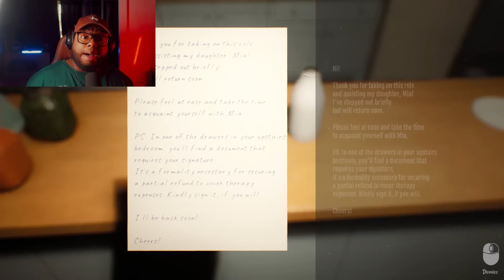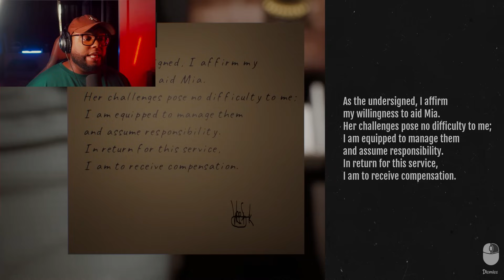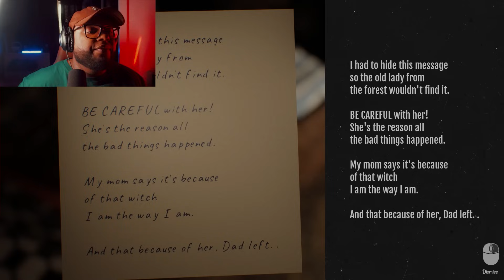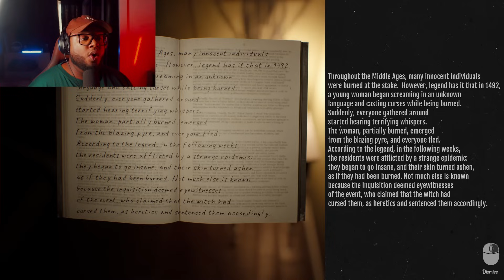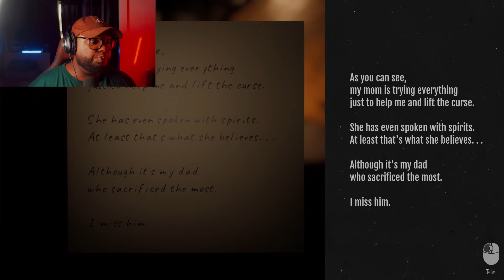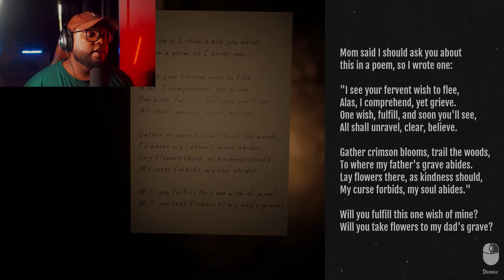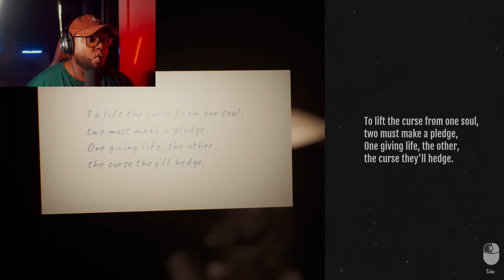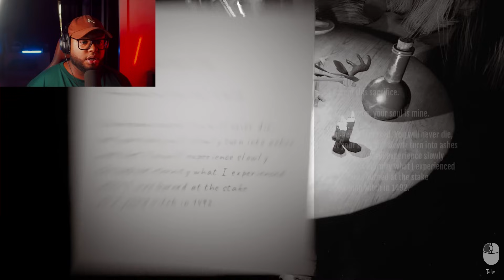ESSE JOGO DE TERROR ME DEU O PIOR TRABALHO DO MUNDO! - BEFRIENDED CURSE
🧠👻 Befriended Curse me colocou no pior trabalho da minha vida, e olha que eu só queria ajudar alguém! Neste jogo de terror sinistro, eu sou um psicólogo recém-formado, pronto para encarar meu primeiro caso. Mas, ao invés de uma consulta normal, me deparo com um cliente muito estranho... e um espírito raivoso que está determinado a fazer da minha vida um verdadeiro pesadelo! 😱

💀 Imagine só: você tentando dar seus primeiros passos na carreira e, do nada, começa a ser perseguido por uma entidade maligna que só quer te capturar e colocar uma maldição em você! Eu levei tantos jumpscares que quase joguei o teclado pela janela!

😰 A tensão é real, e o terror psicológico vai te deixar grudado na tela do começo ao fim. Este trabalho não é para os fracos! Se você gosta de sentir aquele frio na espinha e curte uma boa história de terror, se prepare, porque Befriended Curse vai te surpreender com sustos atrás de sustos! Só tenha certeza de estar preparado para o que te espera... 😳